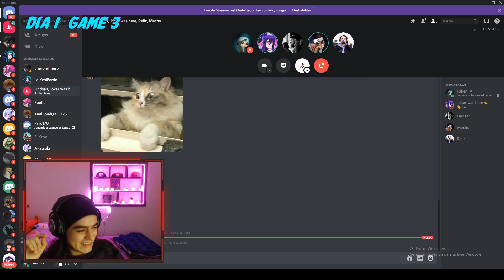MEJORES MOMENTOS CLASH (FT. RELIC, MECHS, JOKER , PAPI SOSA Y LINDSAN)